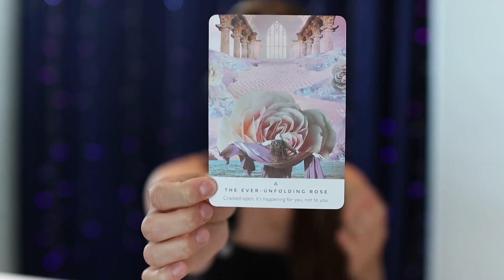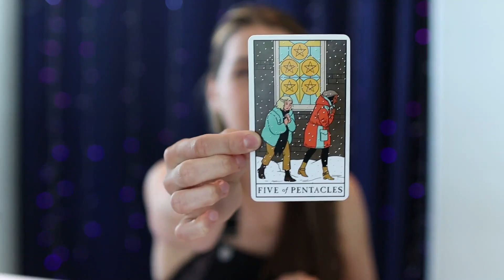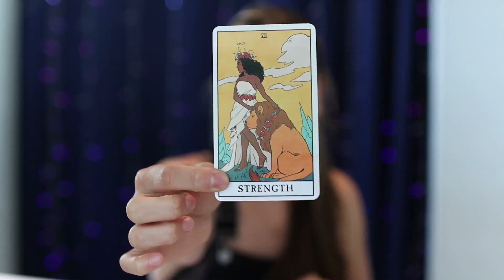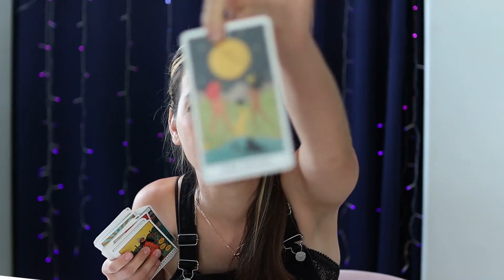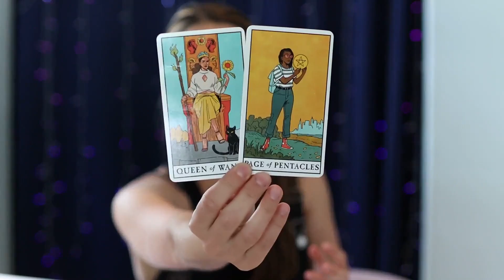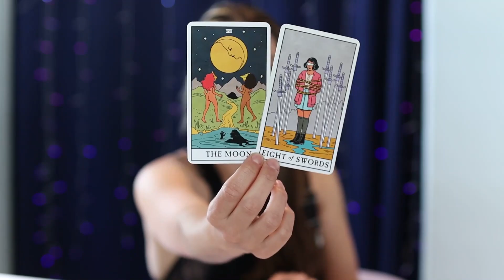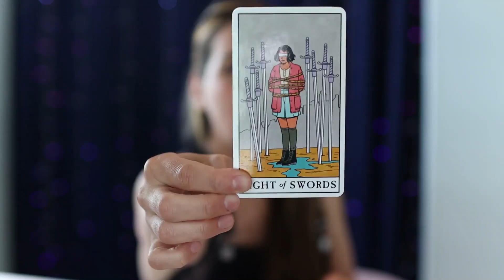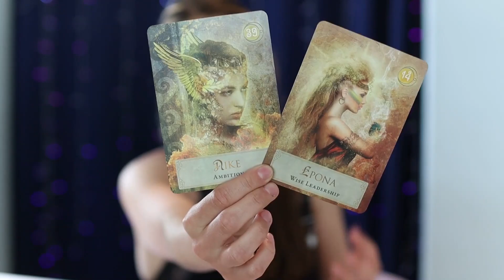Cancer New Moon - VIRGO RISING Astrology + Tarot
If you want an astrology reading, you can book one

Timecodes:

0:00 - New Moon Overview
22:44 - Virgo Rising